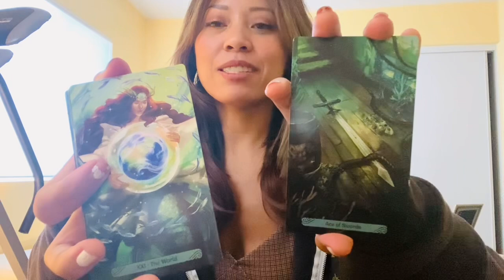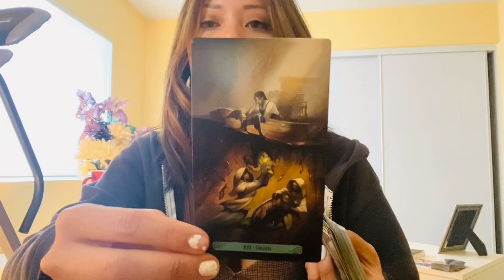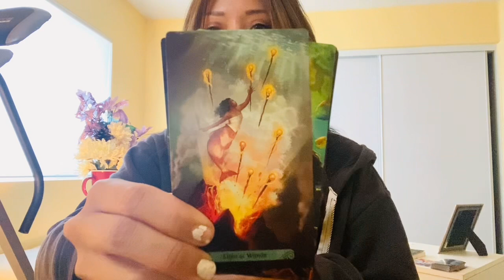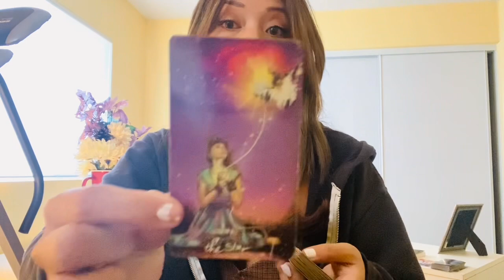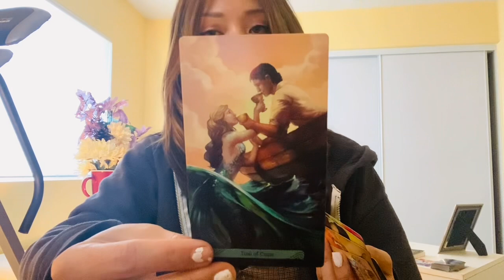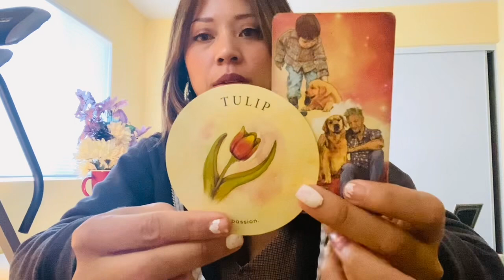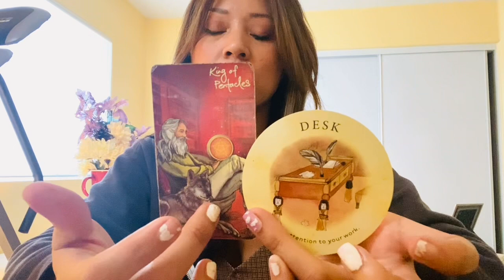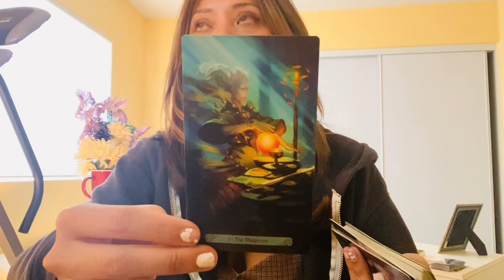Libra: This Closeness - Two of Cups. There is Nostalgia influencing the energy. 👼 Stay upbeat.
🌟 Take what resonates, kindly leave what isn’t.

Cards : Success Oracles, The Mermaid Tarot, Tea Leaves by Rae Hepburn